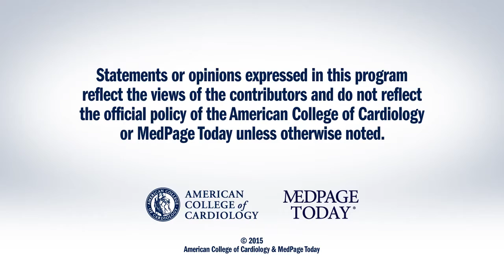TCT 2015 | TUXEDO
Alfred A. Bove, MD, PhD, MACC, interviews Upendra Kaul, MD, FACC.